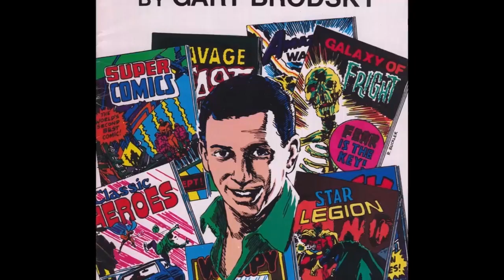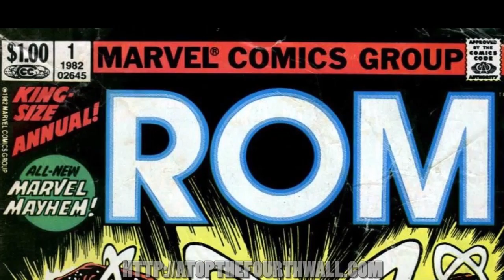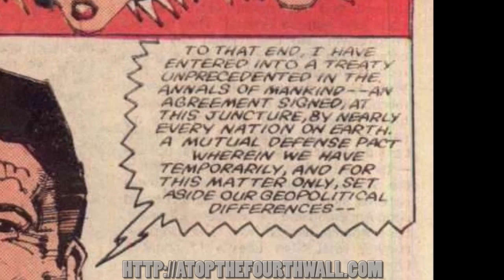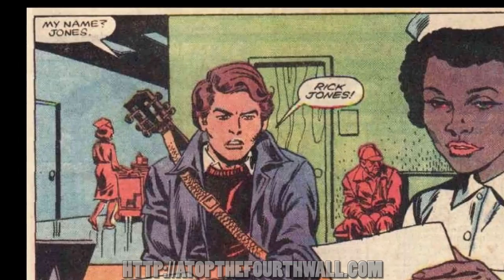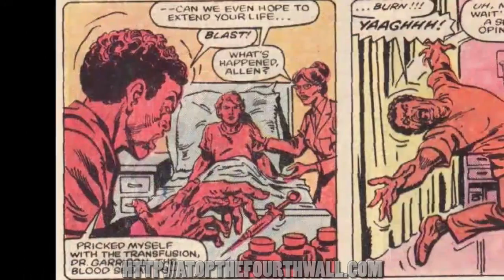ROMtrospective: ROM Spaceknight #41-75, Part 1 - Atop the Fourth Wall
Welcome to Atop the Fourth Wall, where bad comics burn. In this episode, Linkara completes his retrospective on the greatest of the Spaceknights!

Originally uploaded February 23rd, 2015.

ORIGINAL INFO: Will ROM regain his humanity?! Will the other heroes of earth actually DO something about the Dire Wraiths?! Will all our problems be solved by an all-powerful being in a disco suit?!

RUMINATIONS: This episode really marks another turning point in the show. Aside from the previous episode or two starting me using the AT4W ident bumper at the end of the episode, this is where I started indicating what I was doing next time on pretty much every episode. Really it’s just an easier way of concluding an episode than trying to come up with a proper conclusion, since this isn’t a video essay or something – the conclusion is supposed to be the part right before this where I give my final thoughts on the comic. The final big changeover with this episode was that this was when I started using Screenwave’s player on my site. Simply put, I had seen how badly Blip had been in December, which is normally the high point for revenue, and knew that I had to stop using it. It would function as a backup while I worked on getting youtube caught up (although the plan there originally was to be caught up in 3-4 years, since I didn’t want youtube to be such a big draw… you can see how well that worked out), but sadly it was clear that Blip wasn’t going to get better any time soon. As a result of switching over to Screenwave, that necessitated rendering the videos in MP4s as opposed to WMVs. I always prefer WMVs because of their file size and ease of use on all my Windows-based machines, but as people have seen, there was a year or two where clips ended up lingering for some reason after it switched back over to panels, which caused problems. Hell, an entire joke in the Holy Terror review where I stare at an image and go back and forth for a minute was ruined because of that glitch. Fortunately, that doesn’t happen with MP4s.

This episode features the return of the Previously On segment! The thing is that I had been doing less and less two-part episodes in recent years, so there was less of a need for it. After the Mass Exodus, there was a lot of uncertainty about Channel Awesome and the newer producers, so since I was doing a Previously On Segment anyway, I decided to focus on some of the newer talents. They stepped up rather well, IMHO. My favorite is, of course, the unending adventures of Eduardo being discussed by Some Jerk with a Camera. There were a few more in there he sent, but I felt it was best ended where it was. A close second is Yomarz being chased by a dinosaur in various locales. It encompasses the silliness of Previously On segments well, I think.